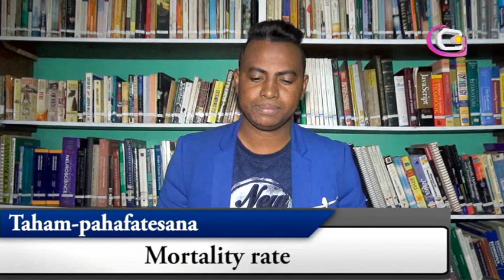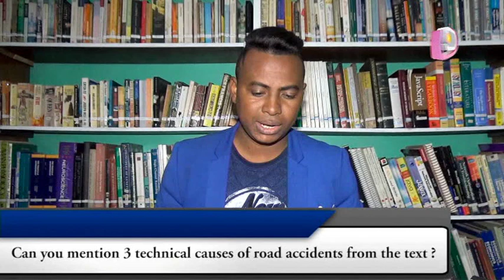LE JITE DU 13 AOUT 2019 PART 2